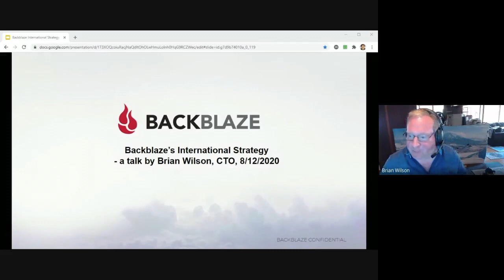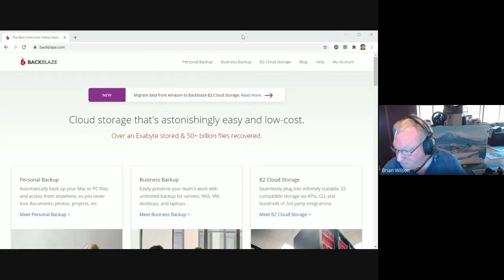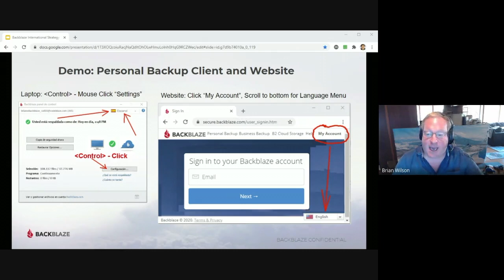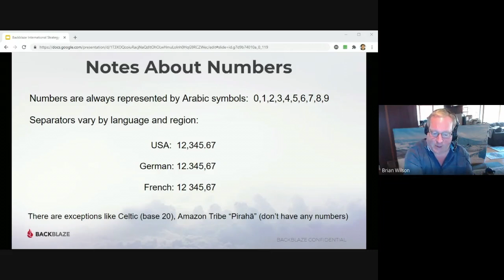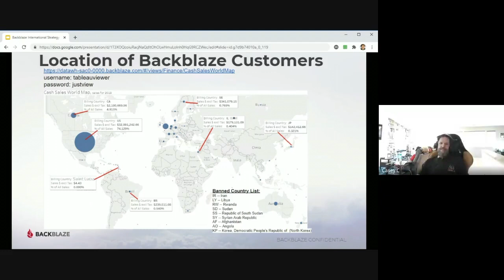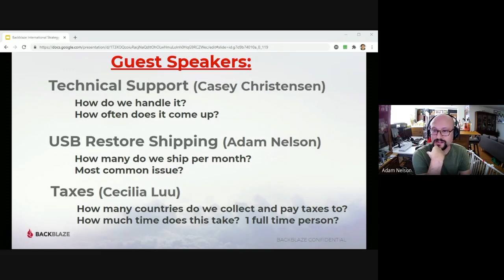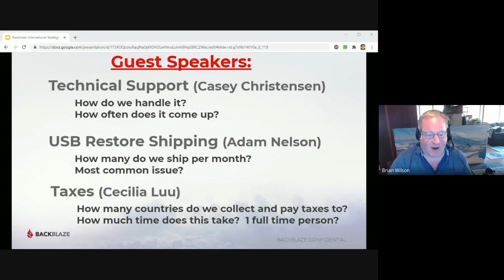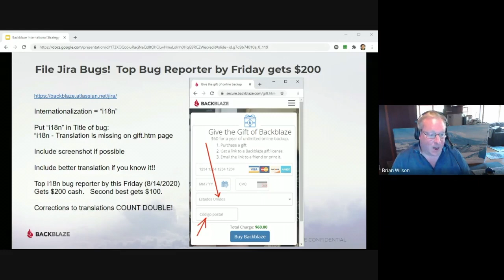2020 Backblaze International Strategy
A 1 hour long video on how Backblaze is internationalized, localized into 11 languages, has datacenters in multiple countries, and sells into 200 different countries.  Originally recorded for internal only Backblaze training in 2020.